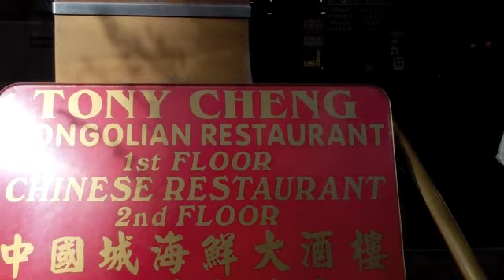Strategic default and short sales - follow up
In a follow up video to a previous strategic default post, we discuss what homeowners may be missing when they decide to pursue a strategic default instead of a short sale or other loan workout.  For more on this, check out our blog to see lots more tips.  Be the first to guess where we are filming and win a free egg roll!